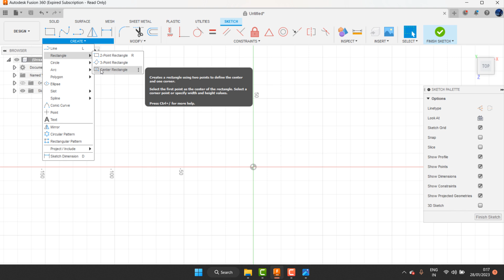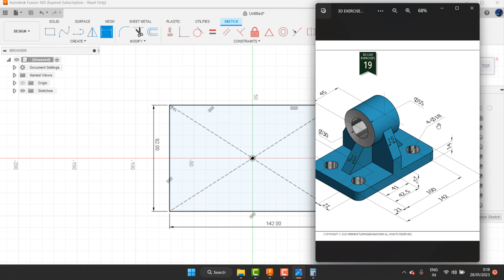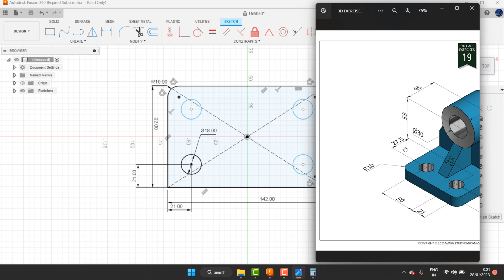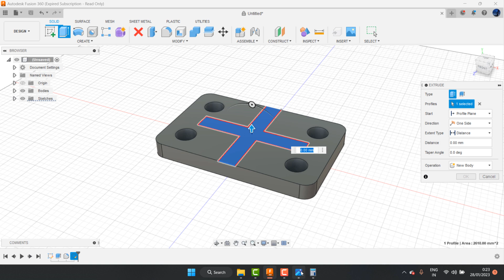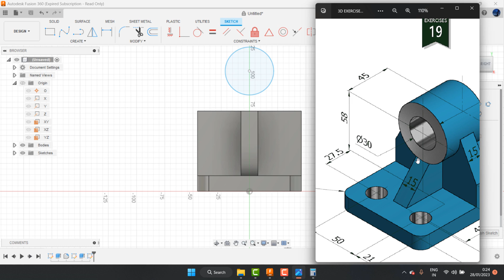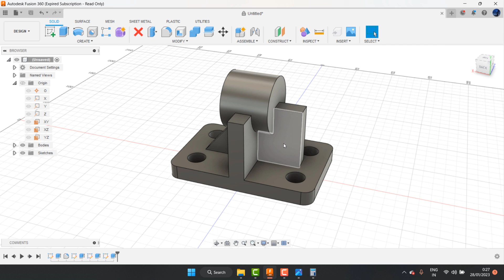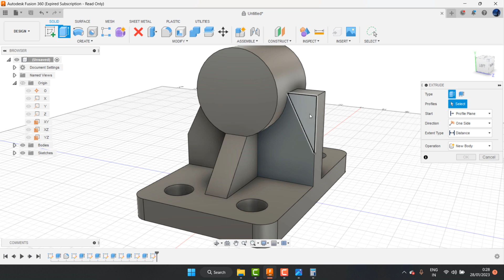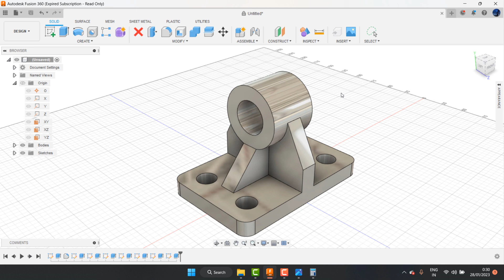tutorial autodesk fusion 360 pemula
teknik drawing

autodesk fusion 360,
fusion 360,
autodesk,
product design
fusion 360 machining extension
design
computer aided design
manufacturing
modelingbautomotive
ansys simulation
computer aided manufacturing
industrial design
mechanical design
fusion 360 signal integrity extension
5-axis machining
integrated cad
integrated cam
integrated cadcam
machining,
aerospace,
engineering